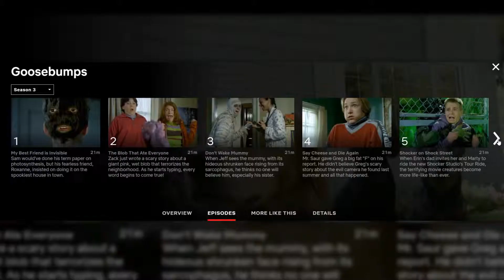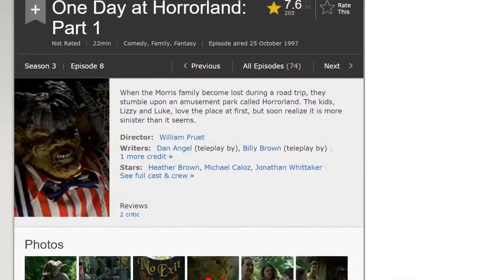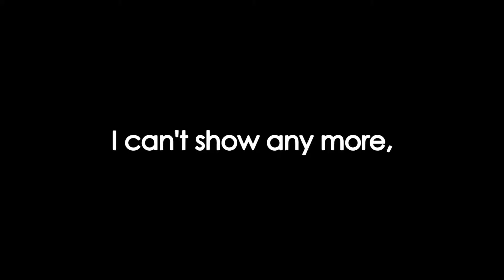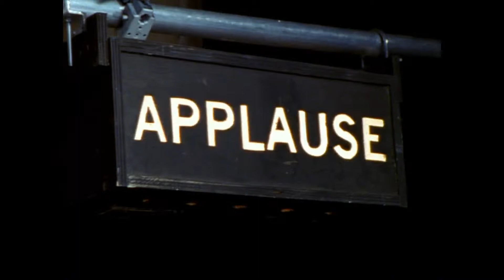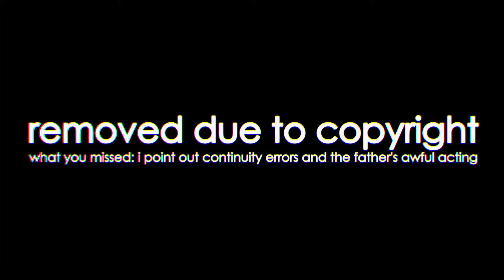The Strangest Goosebumps Episode: Horrorland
I take a look at, what I believe, is the strangest 'Goosebumps' episode ever.

Footage Owned By:
20th Television Fox / Shcoltastic Inc.

*Watch with headphones for full experience.

Due to the commentary style of the video, I unfortunately had to use some shots more than once.